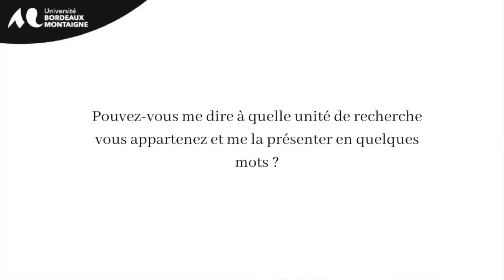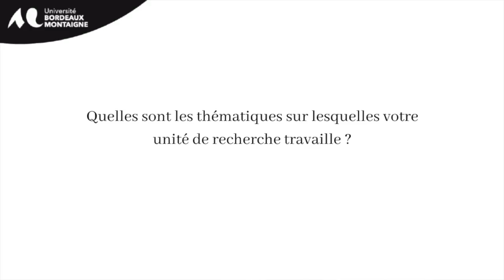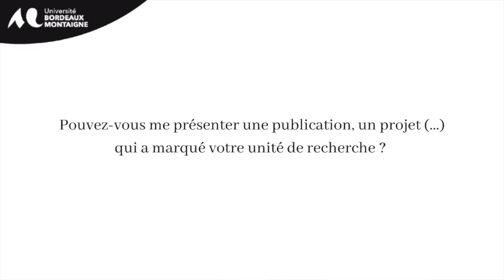L'unité de recherche Plurielles, présentée par Florence Boulerie et Jean-Paul Engelibert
chapitres

0:00 Présentation
0:41 Unité de recherche
1:13 Thématiques
2:16 Partenaires
2:45 Publication